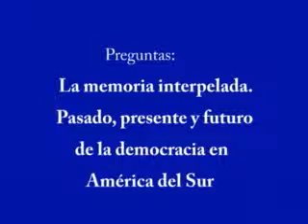Preguntas: La memoria interpelada. Pasado, presente y futuro de la democracia - Parte 1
Uso político de la memoria y el futuro de la democracia en América Latina
Durante los días 27 y 28 de septiembre, Plataforma Democrática, Ciudadanía y Democracia y CADAL, organizaron este seminario con el objetivo de discutir la tensión entre la utilización política del pasado y las posibilidades de imaginar el futuro regional. La actividad se realizó en el Museo Roca, en Buenos Aires, y contó con la participación de los siguientes expositores: Graciela Fernández Meijide, Carlos March, Bernardo Sorj, Adolfo Zaldívar, Pablo Romero García, Samuel Cabanchik, Martín Becerra, Alejandro Alfie, Fernando Ruiz, Martín Hourest, Margarita Stolbizer y Norma Morandini.
La apertura del evento estuvo a cargo de Gabriel Palumbo, de Ciudadanía & Democracia.
El primer panel, moderado por Martín Waserman, analizó "La sociedad civil y el futuro de la democracia", con la participación como expositores de Graciela Fernández Meijide (Ex Secretaria de la CONADEP), Carlos March (Director Ejecutivo de Avina) y Bernardo Sorj (Plataforma Democrática).
El segundo panel, moderado por Facundo Calegari, estuvo dedicado a "Pensar el futuro de la democracia", contando como expositores a Samuel Cabanchik (Senador Nacional), Pablo Romero García (Universidad Católica de Uruguay -- Revista Arjé) y Adolfo Zaldívar (Embajador de Chile en la Argentina).
En la segunda jornada, el tercer panel del seminario, moderado por Gastón Vega, analizó los "Medios, nuevos medios y transformaciones del espacio público en América Latina". Participaron como expositores: Fernando Ruiz (Universidad Austral), Alejandro Alfie (Periodista diario Clarín) y Martín Becerra (Universidad Nacional de Quilmes).
El último panel, moderado por Gabriel Palumbo, se tituló: "La memoria interpelada. Pasado, presente y futuro de la democracia en América del Sur". Los expositores del cierre del seminario fueron: Martín Hourest (Legislador Igualdad Social), Margarita Stolbizer (Diputada Nacional, GEN) y Norma Morandini (Senadora Nacional, PN).